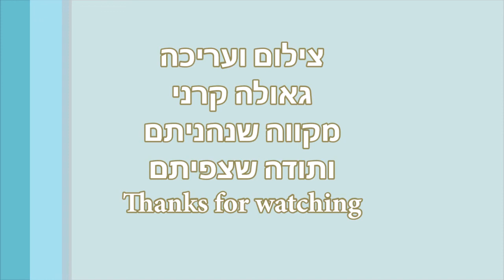Indonesia - Amazing Bali (Part 2) 9 -13/3/2000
Amazing
Balinese Arts: batik, wood sculpture, stone sculpture, painting
Temples
Uluwatu, Bali
Hindu Temples
Uluwatu Temple
Landscapes

Traditional dance, kachak dance, fire dance
Gamalan music
Kecak dancers
Kecak Dance
Fire Dance
Mask dances
Barong show
Barong dance
Barong animal mask dance
Bali Theater Performance
Balinese theater
Balinese dance
Balinese traditional performance

Feeding Monkeys in Bali
Feeding macaque monkeys in Bali
Long tailed Monkeys
Long Tailed Macaques
Baby Monkey
A monkey macaque mom nurses her baby
Balinese long-tail macaques
Feeding Long Tailed Macaques